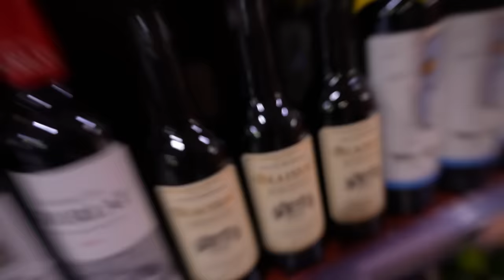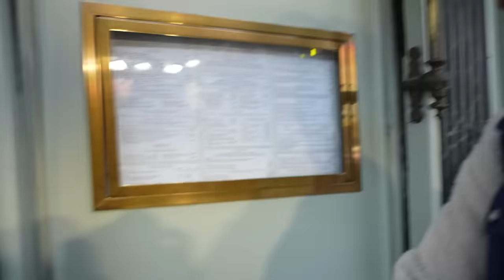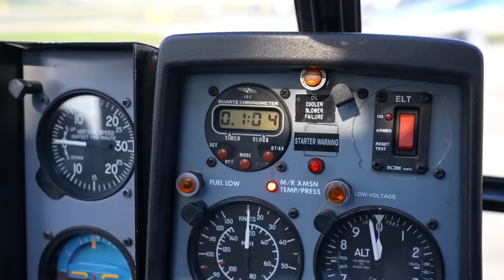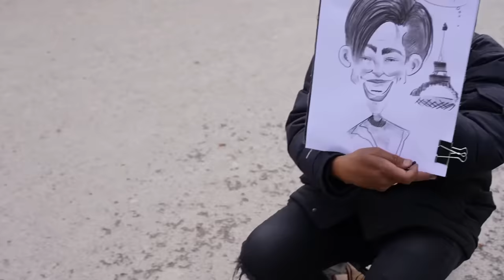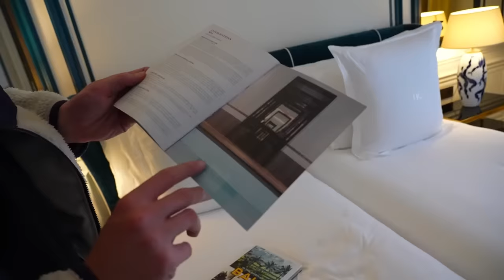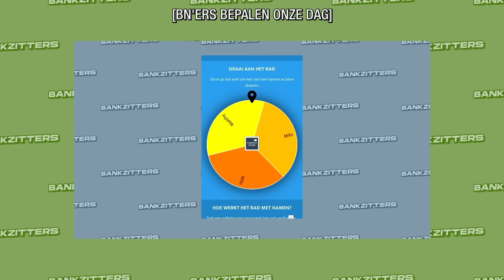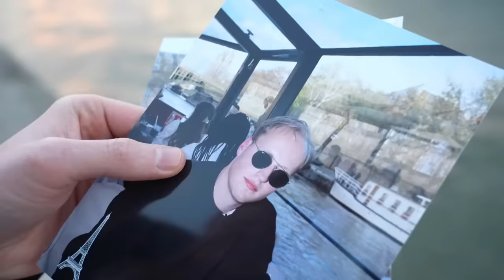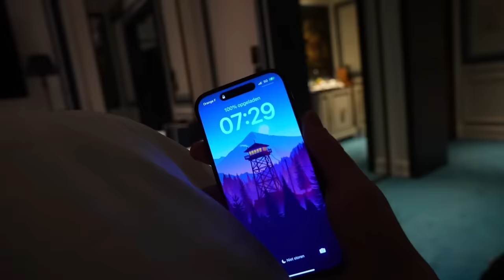BANKZITTERS DUUR VS. GOEDKOOP IN PARIJS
Aangezien onze vriendinnen niet mee wilden, gaan wij als twee aparte koppeltjes de stad van de liefde ontdekken!❤️ Twee teams bevinden zich in Parijs, maar de enveloppen bepalen of zij veel of juist heel weinig geld mogen spenden💸 Geld maakt niet gelukkig, maar het maakt deze video wel íets leuker!

Onze kanalen:
● Matthy: @MatthyAbonneerFF
● Raoul: @RaoulJoshua
● Rob: @RobbievdGraaf
● Koen: @Koen1
● Milo: @DutchFifaHD